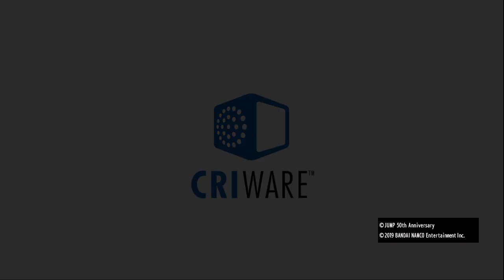JUMP FORCE_2022 village konoha gagne vs dragon ball